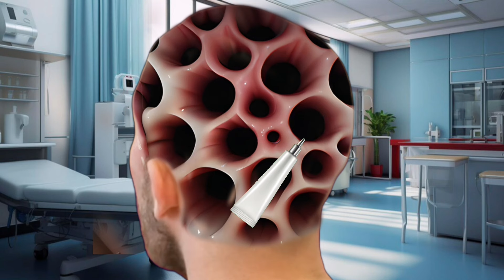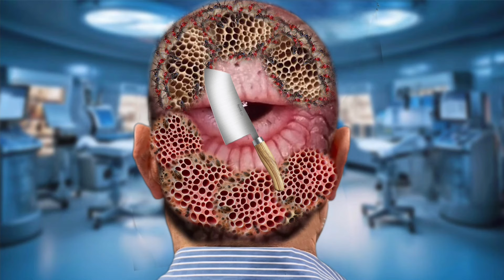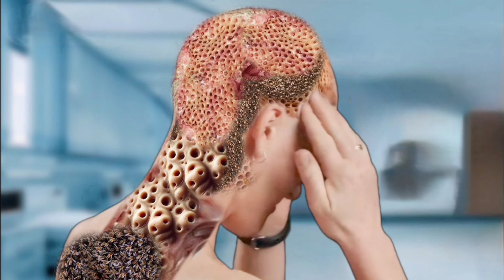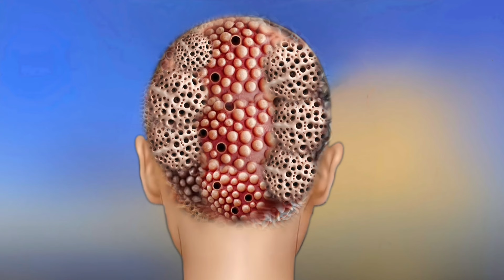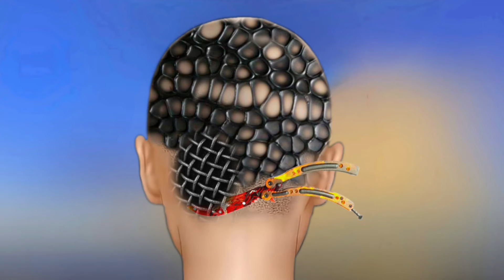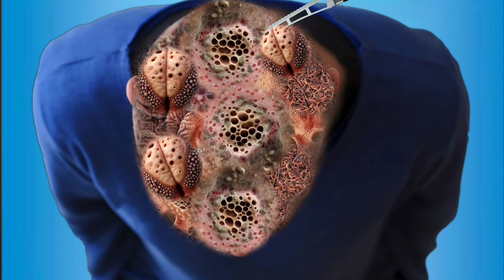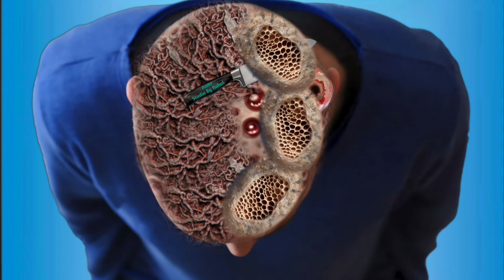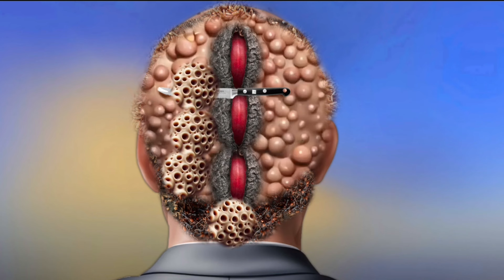ASMR Head Treatment Remove | ASMR 2d deep animation | ASMR animation treatment of Head